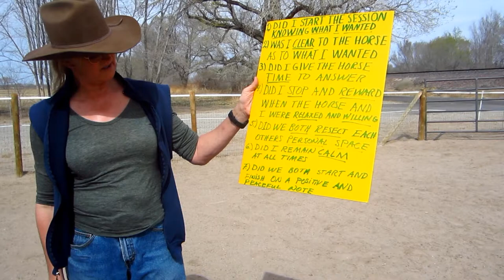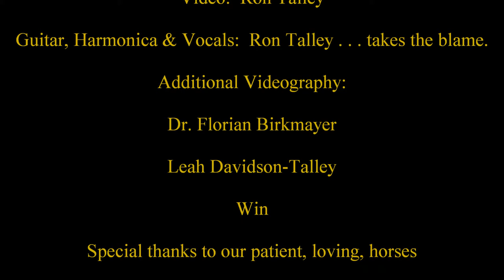The Healing Influence Of Horses (episode 3, March, 2014) Monthly Series (NCH software used)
Every month without fail, we are bringing you with us to the ranch where we interact  with some terrific horses, learning from them, allowing their singular traits teach us some valuable lessons about how to live better, more relaxed and efficiently functioning, relieving stress through observing and imitating, taking on ourselves the characteristic rhythms these horses live in and through.

We in turn help them.  Some of them were mistreated when young, ridden into the ground, forced and in a real sense, violently made to conform to ways of behaving, doing what is foreign to their natures.  Very traumatizing as you can surely imagine.

We hope you'll join us each month.  And we truly hope you will benefit, as we do, from these magnificent, amazing animals.  They are highly intelligent, naturally affectionate once they come to know you.  The extent of their emotional, mental, and even spiritual I'd say, capabilities is astonishing.

I think you'll come to see this for yourself if you do accept our invite and come along with us each month.  This series has no set number of episodes.  It can go on indefinitely.

Eventually we will be doing some riding and other fun and interesting stuff.  Please join us via video.  And thank you.  Truly!

Ron